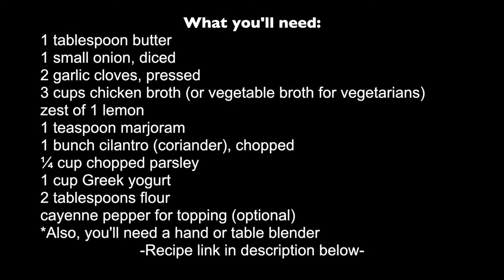How to make: Cilantro and Parsley Soup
A delicious herb soup with cilantro, parsley, and Greek yogurt